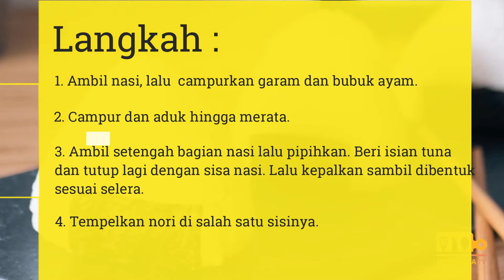RESEP SIMPEL ONIGIRI JEPANG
Resep 14:  Onigiri